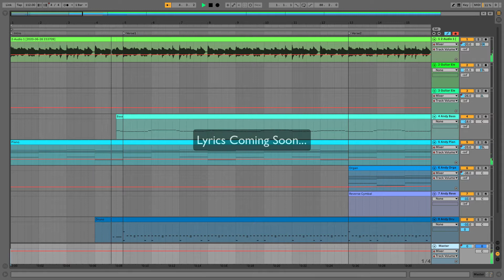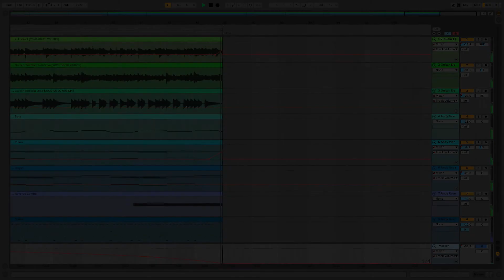Andy Dawson - The World is what it's ment to be - Original Music